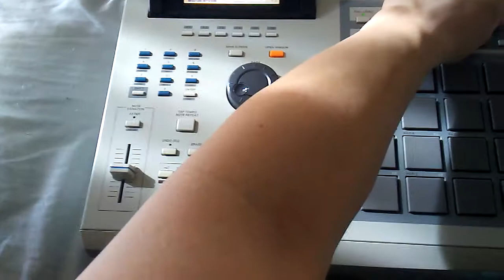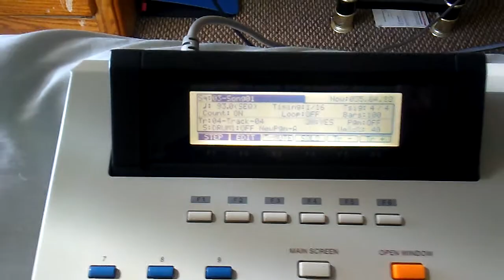Akai mpc 2000xl somthin smooth